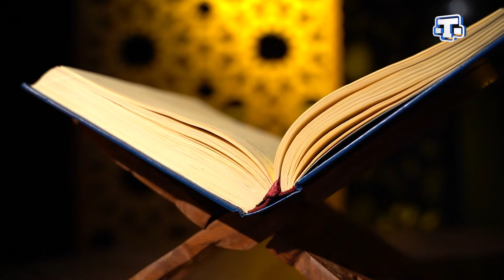«Мир Ислама» 5 выпуск